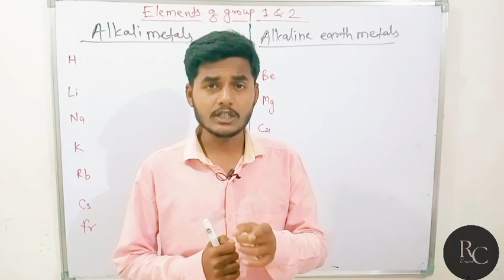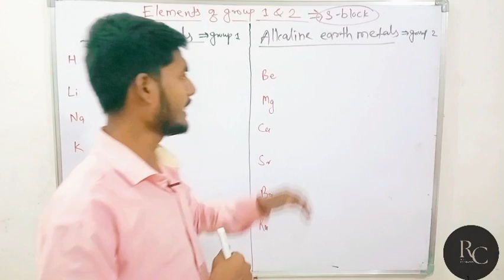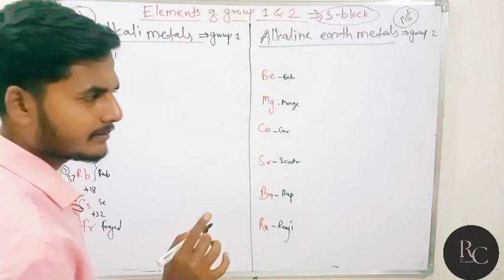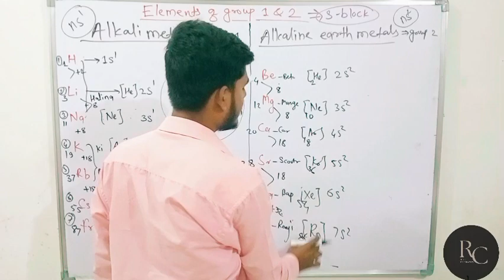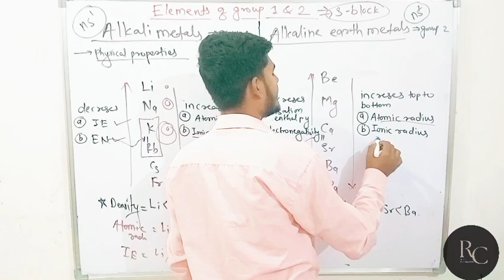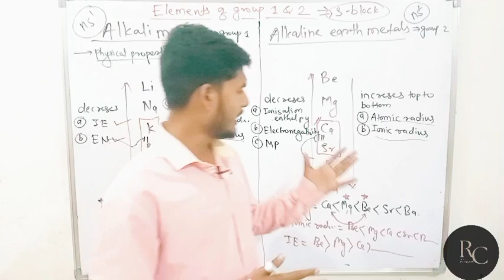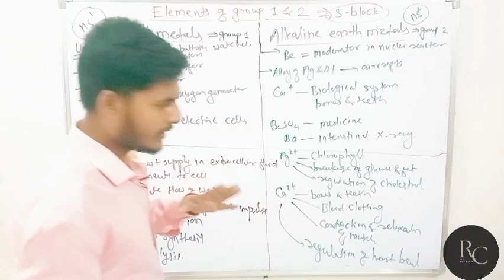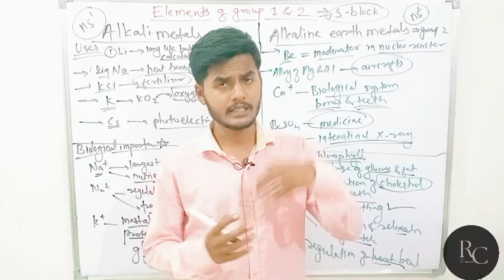S block | group 1 and 2 | MHT CET 2023 Lecture 2 | RC sir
Unlock the Secrets of S-Block Hydrogen: Lecture 1 by RC Sir!

S-Block Hydrogen | Elements of group 1 and 2 | Lecture 1 RC sir
Chemical Bonding | MHT CET 2023 | RC sir
Redox reaction | MHT CET 2023 | RC sir

hydrogen car
hydrogen fuel cell
s block elements class 11 one shot
s block elements class 11 cbse
s block elements class 11 neet
S block elements class 11
hydrogen class 11 chemistry one shot
Hydrogen class 11 chemistry
hydrogen one shot neet
hydrogen one shot jee
Hydrogen one shot